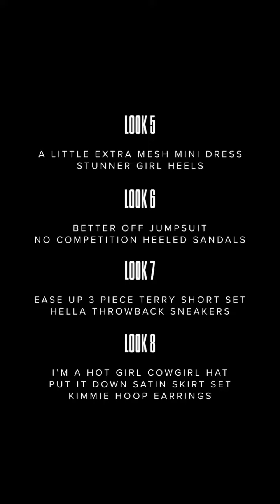Look Delicious In Our Chocolate ‘Fits 🍫🙌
Elevate your tonal and textural vibe with our new Chocolate Collection. The brown and mocha shades and ribbed textures are so trendy, and they’re flattering on every body. You’ll never have a style miss while rocking these looks. Shop the Chocolate Collection here and elevate yourself